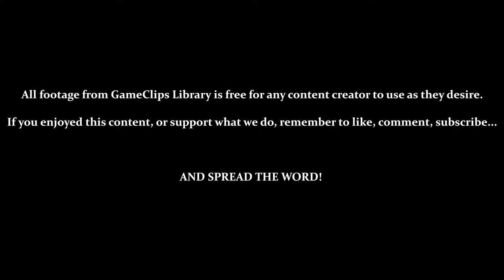Sector 4 (Underwater): Security Room - Metroid Fusion (GBA) — GameClips Library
Table of Timestamps:

0:40 – Exploring AQA (Underwater)
2:35 – Heading Right
3:21 – Red Hatch Blocks the Way
3:55 – A Missile Tank in a Fish Tank
4:26 – Heading Left
4:36 – Secrets Among Secrets
6:08 – Morph Ball Maze
7:15 – Red Hatches Everywhere!
8:00 – 9:02 – ALL Enemies Must be Killed
9:35 – WHERE DO I GO!?
10:40 - CURSE YOU, INTANGIBLE WALL!!!
11:21 - Level 4 Security Room (Red Hatches Active)
11:51 - GCL Credits